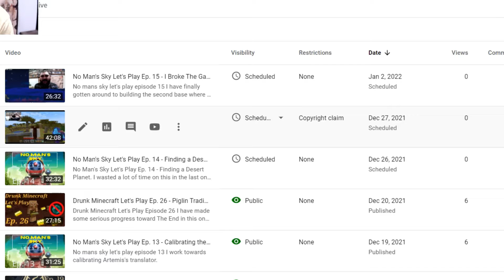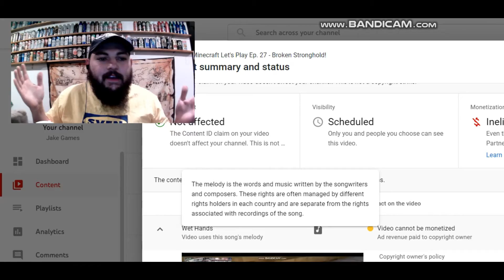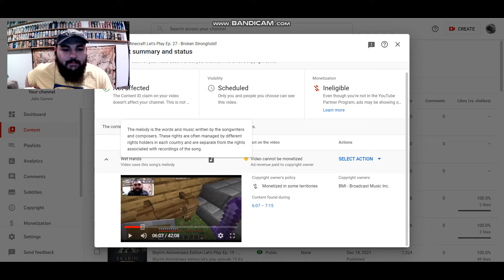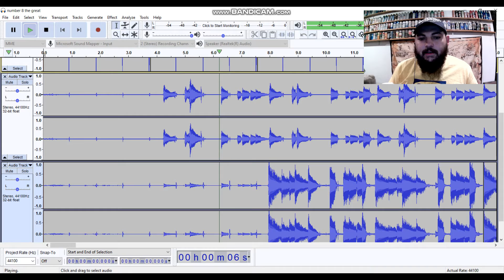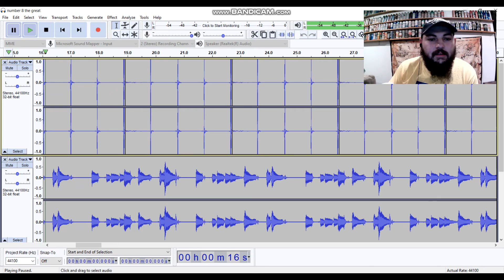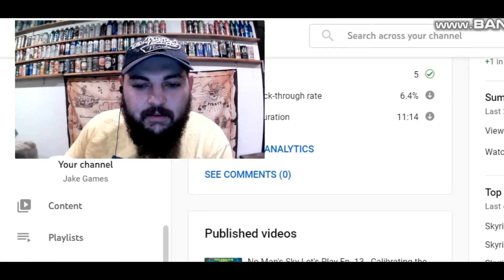YouTube Copyright Claim Problem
Youtube Copyright Claim system definitely has some problems... I've been claimed on my own song I made!